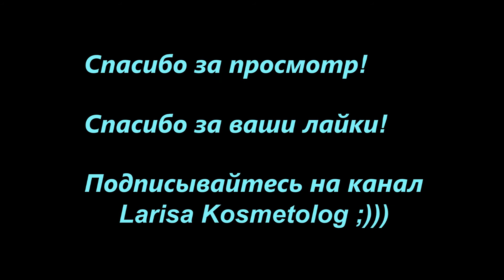VLOG: День единения КЧР и День города 2015 - Черкесску 190 лет!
Отмечаем 190-летний юбилей г.Черкесска и День единения народов КЧР! Гуляем по Центральному парку и ПКиО "Зелёный остров". Ждём Парад колясок и праздничный концерт. Смотрим Картодром...

Меня зовут Лариса. Работаю врачом дерматологом в поликлинике и косметологом в эстетик-центре. Сейчас в декретном отпуске, воспитываю сыночка. На своём канале я хочу поделиться с вами, мои дорогие, секретами красоты и здоровья, основами правильного питания и здорового образа жизни, упражнениями для поддержания фигуры в стройности, процедурами салонного и домашнего ухода за кожей лица и тела, новинками в мире уходовой и декоративной косметики. И, разумеется, расскажу вам о своем опыте беременности и родов, уходе за малышом, моем опыте грудного вскармливания и многом другом.